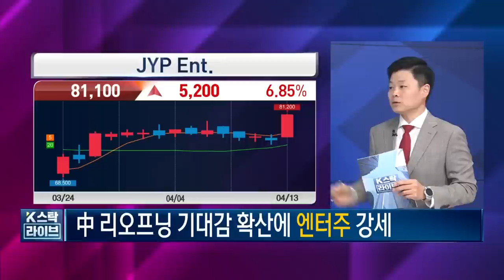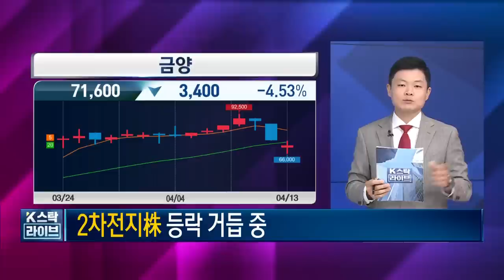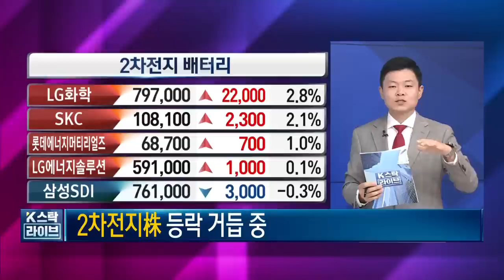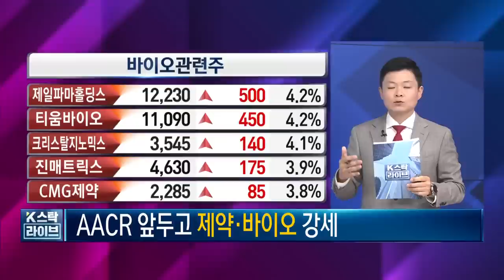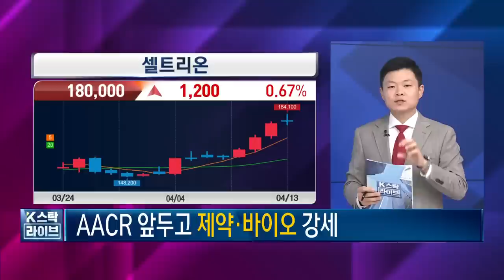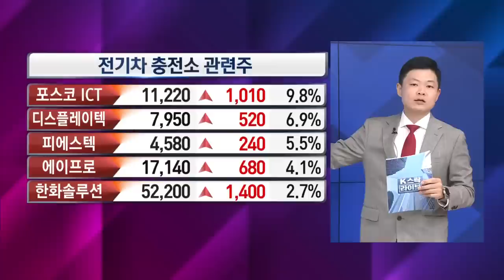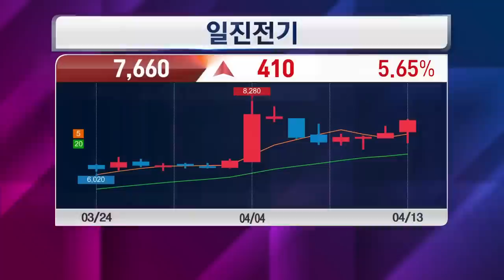[2차전지] 2차전지 뒤에 움직일 전기차충전소 관련주 | 미국IRA 수혜주가 될수 있다? 전기차충전소관련주 총정리 | 한국경제TV 이상로의 텐텐배거